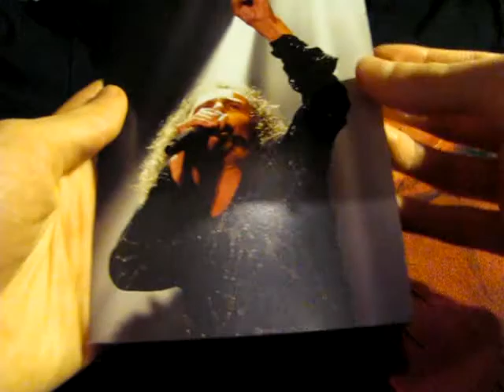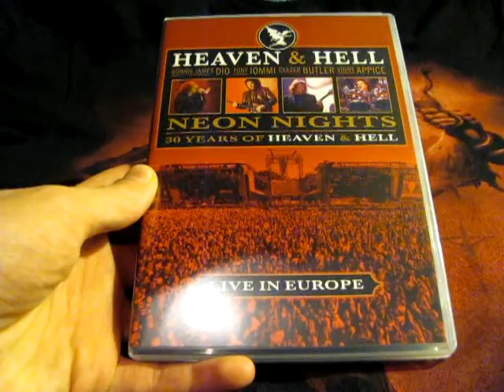Heaven & Hell Neon Nights (DVD Edition) Unpackaging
On Thursday July 30th 2009 Heaven & Hell took to the stage at the famous Wacken Festival in Germany as part of the tour
in support of their album The Devil You Know , released earlier in the year. Although nobody knew at the time, it was to be
Ronnie James Dio s last filmed concert appearance before his death in May 2010 from stomach cancer. Heaven & Hell were
on fantastic form and played a set blending tracks from the newly released album with classics from their Black Sabbath
days. This is a truly fitting tribute to one of the legendary voices of rock.

HEAVEN & HELL IS: Ronnie James Dio: Vocals Tony Iommi: Guitar Geezer Butler: Bass Vinny Appice: Drums

TRACKLISTING
1. E5150
2. The Mob Rules
3. Children of the Sea
4. I
5. Bible Black
6. Time Machine
7. Fear
8. Falling Off the Edge of the World
9. Follow The Tears
10. Die Young
11. Heaven and Hell
12. Encore: Country Girl
13. Neon Knights